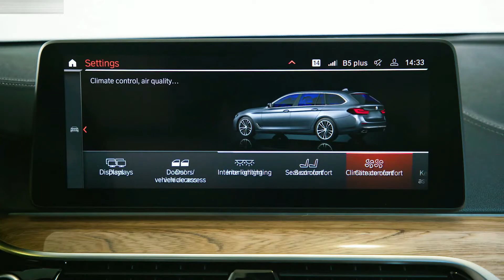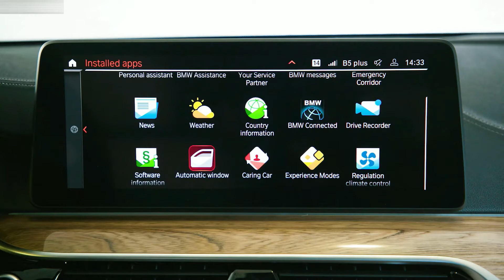2021 BMW 530d xDrive Touring - Style, Exterior, Interior, Driving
Hello everyone! This is about the video car show of the 2021 BMW 530d xDrive Touring. It is showing you of style, exterior, interior, driving video that you will like it.

BMW 530d xDrive Touring has 286hp with 3.0L i6-cylinder turbo diesel, 650Nm of torque, With 8-speed automatic, AWD, 0-100 km/h 5.6 sec, Top speed 250 km/h, Fuel consumption 5.1-5.2 l/100km (combined), Length 4563 mm, Width 1868 mm, Height 1498 mm, Wheelbase 2975 mm, Ground clearance 140 mm, Kerb weight 2000 kg, Cargo volume 560 L.

This is a vehicle auto show everyone. I’m posting the video of new vehicle to my channel for all of you to enjoy. I just so love on vehicles that's right I make my own combination video of the cars appearance and driving action. This video is just a combination of how the car driving look like. They look fantastic and very powerful car in the latest 2021 from the BMW. I hope you will like it.
Sources are gotten from the internet, Audio: “Love and Sorrow”